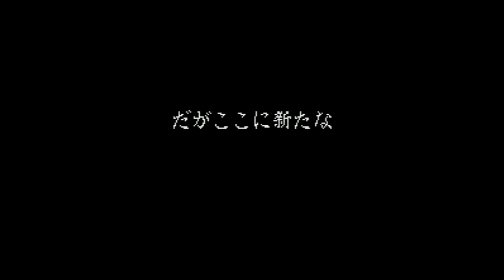Super Inindo - Datou Nobunaga - Super Nintendo Entertainment System - Intro & Title Screen